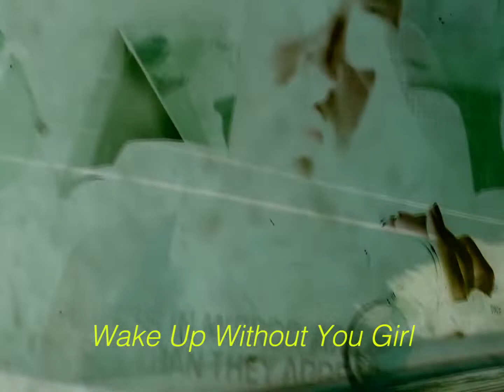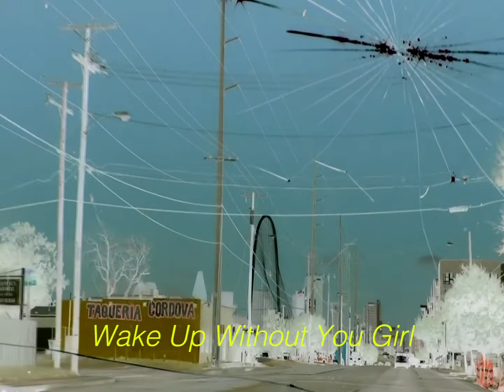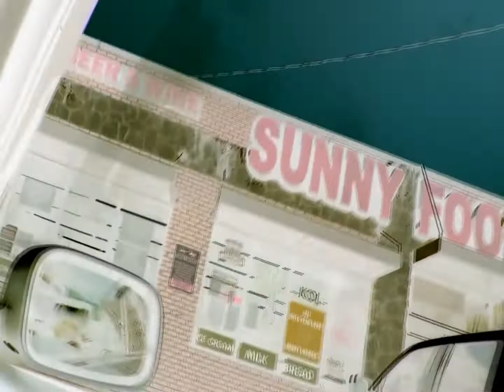Jake Elliott - DIRT ft. Stephen Paul (prod. useless)